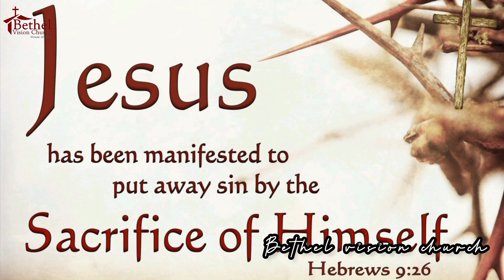Daily Bread || Short Message || 30 July 2023